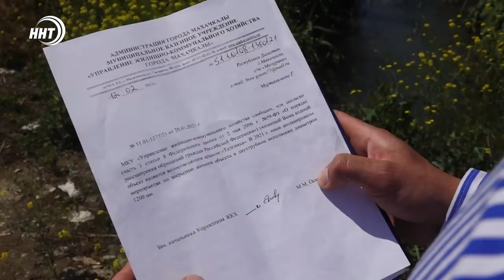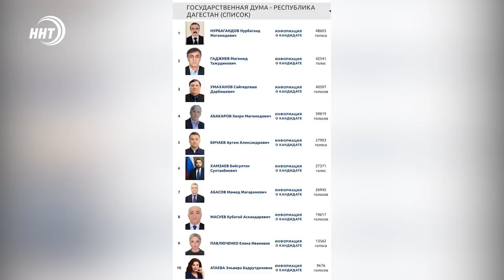Новости Дагестана за 2.06.2021 года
1. Не пройти не проехать! Условия, в которых живут в микрорайоне Газораспределительный можно смело назвать экстремальными.
2. Большой улов! Росгвардейцы совместно с ФСБ пресекли незаконные действия браконьеров.
3. Торжество с размахом! В Махачкалинском доме-интернате для детей сирот устроили настоящий праздник, с шарами, аниматорами, песнями и танцами.